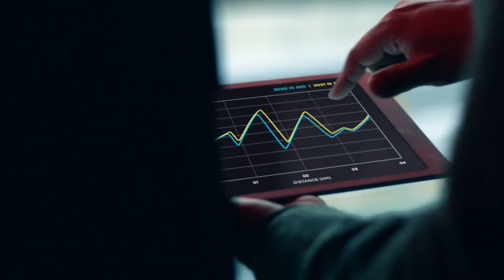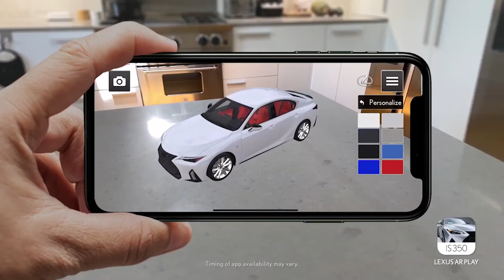New Lexus Is 2021 | Great Car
Overview
Sharply creased sheetmetal and furrowed headlamps give the 2021 Lexus IS an aggressive appearance that will help it stand apart from the sports-sedan crowd. Lexus has focused on a bold design and a crisp driving experience with this redesigned—but not all-new —model in order to better compete with the Audi A4, the BMW 3-series, and the Genesis G70. The IS can be had with either a turbocharged four-cylinder engine or a gutsier V-6, the latter available with performance-enhancing features provides more fun for driving enthusiasts and puts the IS back in the hunt among its sprightlier rivals. Inside, driver and passengers are treated to a cabin that's lined with well-chosen materials, but passenger space is snug; other entry-luxury cars offer an airier environment.

The freshened IS rolls into 2021 with updated interior and exterior styling, enhanced driving dynamics, improved driver-assistance features, and a modernized infotainment system.

We'd suggest the full-monty IS350 F Sport with rear-wheel drive. Not only does the F Sport package offer more aggressive exterior styling, it also comes with unique 19-inch wheels with larger rear tires, a cold-air intake system, a limited-slip rear differential, an F Sport exhaust, and sport seats with heat and ventilation. We'd also opt for the optional Dynamic Handling package which also includes an adaptive suspension system.

The 2021 IS's engine options carry over from the 2020 model unchanged and include a 241-hp turbocharged 2.0-liter four-cylinder in the IS300 and a 311-hp V-6 in the IS350. We've not been a fan of the four-cylinder in previous tests of the IS300, as its dull character isn't well matched to the car's athletic chassis. Ordering the V-6 allows the IS to shine, and for 2021 it is the only way to get into the F Sport model, which brings numerous performance upgrades such as a limited-slip rear differential, staggered 19-inch wheels, and an optional adaptive suspension. When we tested a rear-wheel-drive IS350 F Sport, we recorded a brisk 5.6-second zero-to-60-mph time—no better than average for this swift class.

While not nearly as spacious or deluxe as Lexus's flagship LS sedan, the compact IS still offers a premium experience. Power front seats, dual-zone automatic climate control, and push-button start are all standard features while a power sunroof and leather upholstery are optional. Although changes to the cabin are minimal, a discerning eye will notice relocated cupholders, round air vents near the door panels, and an infotainment system that's been moved closer to the edge of the dashboard. We expect the IS's interior space to be unchanged from the cramped 2020 model, so don't expect tons of space for family or cargo.

An 8.0-inch touchscreen infotainment system is standard and also utilizes a console-mounted touchpad; a larger 10.3-inch display is optional and comes bundled with in-dash navigation. Apple CarPlay and Android Auto are both included with either system, as is Amazon Alexa integration.Like the previous generation IS, a Mark Levinson premium stereo system is available as an option, but this time with 17 speakers and 1800 watts of power.

Crash test results from the National Highway Traffic Safety Administration (NHTSA) and the Insurance Institute for Highway Safety (IIHS) haven't yet been published.Lexus continues to offer a standard suite of driver-assistance features as standard on the IS lineup, though, including automated emergency braking with pedestrian detection.Lexus says the system's sensors have been upgraded for 2021 to improve detection of pedestrians and bicyclists in low-light conditions. Key safety features include:

Warranty and Maintenance Coverage
The IS has comprehensive coverage that's highlighted by the best powertrain warranty. The first year of scheduled maintenance is included at no charge.

Limited warranty covers 4 years or 50,000 miles
Powertrain warranty covers 6 years or 70,000 miles
Complimentary scheduled maintenance is covered for 1 year or 10,000 miles